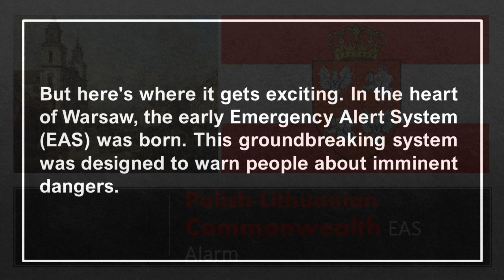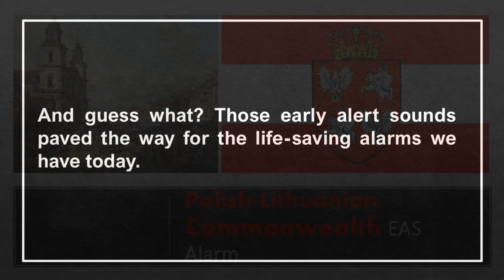EAS Alarm Plus - Polish-Lithuanian Commonwealth with History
Requested by viewer